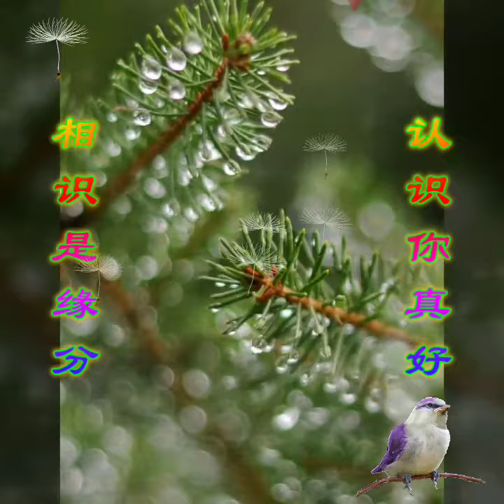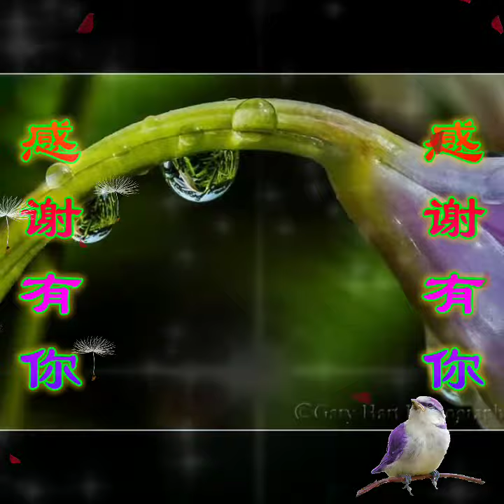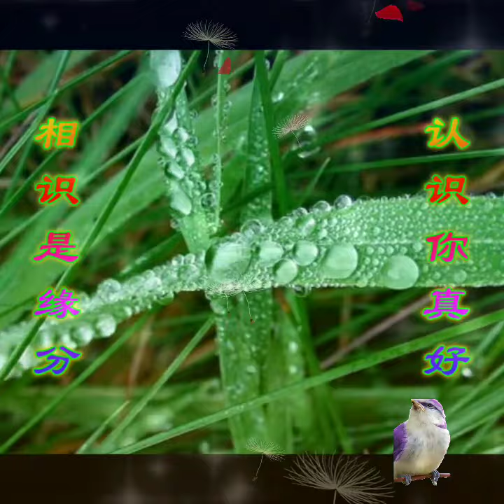Good morning Nature God